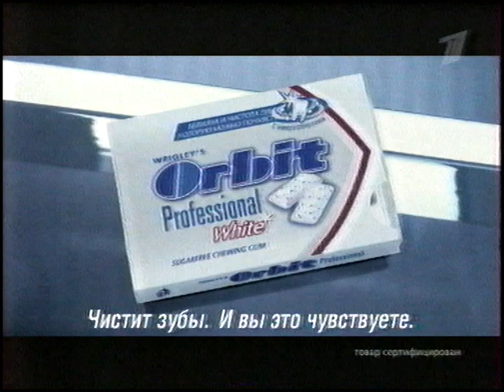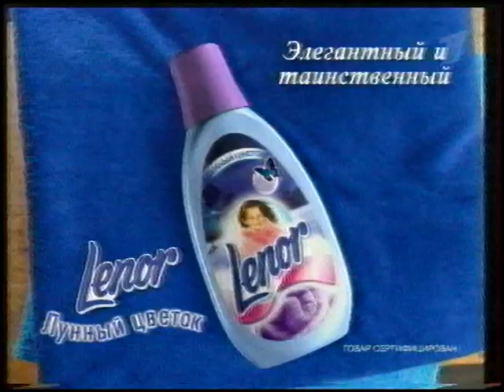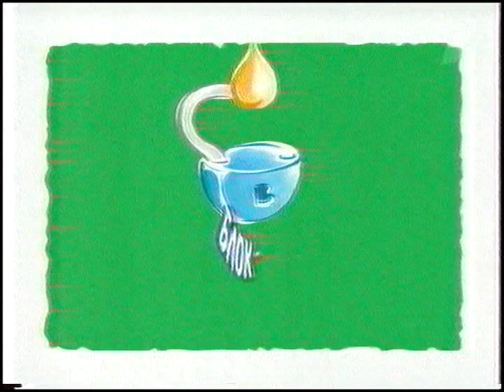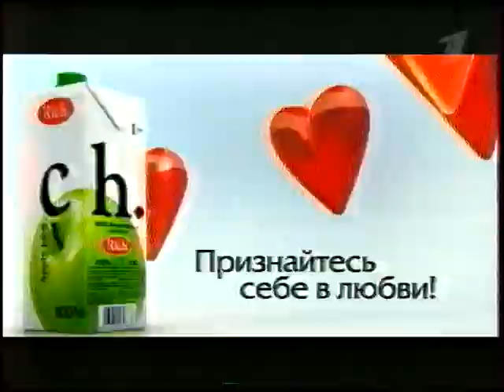Анонсы + рекламный блок 05.02.06